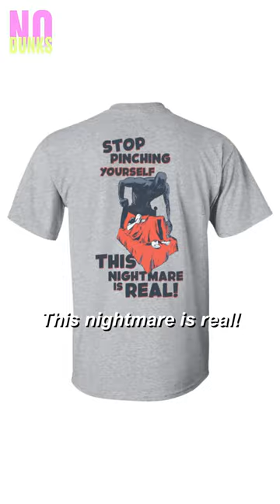AND1 trash talk t-shirts are BACK! 😤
Mitchell & Ness have released a brand new collaboration with AND1 in honor of the legendary basketball brand's 30th anniversary.